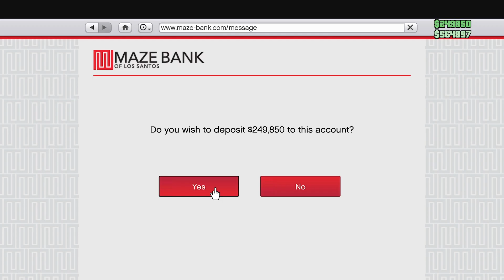GTA 5 Online Co-Op Gameplay Part 373 ᴴᴰ